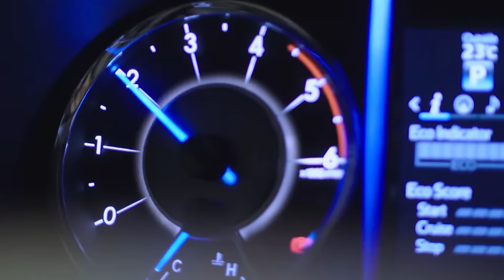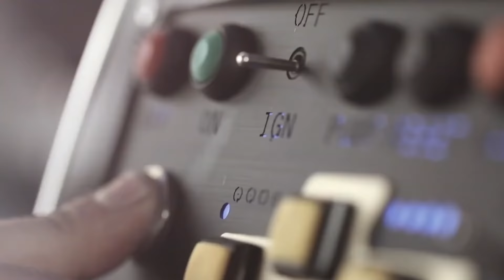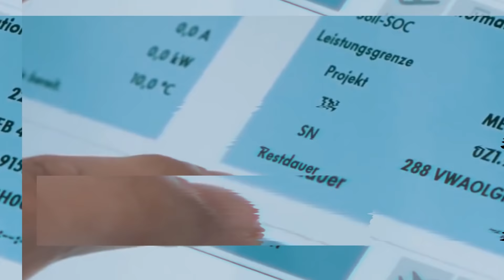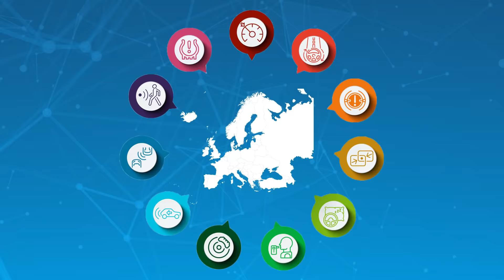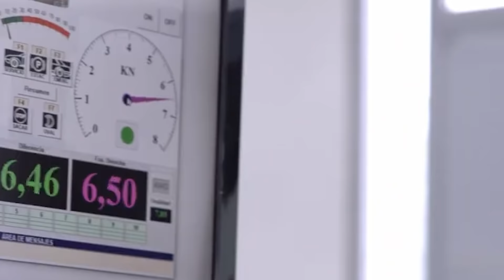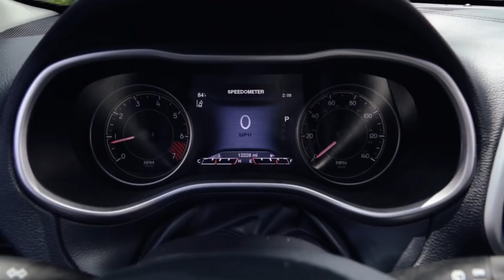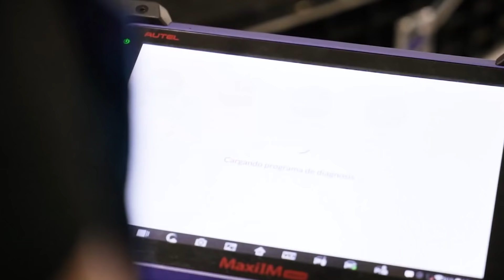¡Llega MOTORTEC 2022 del 20 al 23 de abril!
¡MOTORTEC vuelve en 2022! Después de 2 años esperando este encuentro del sector de la posventa automotriz, a partir del 20 de abril, Madrid acogerá el mayor evento de la industria del servicio al automóvil. Se espera una edición centrada en la electrificación, la conectividad y la digitalización en todos sus ámbitos. En EAATA os esperamos del 20 al 23 de abril en el pabellón 9, stand 9D04B. ¡No faltes!